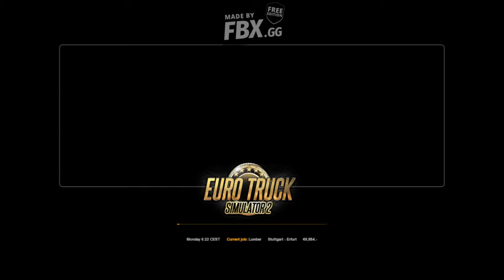My Video3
THIS GAME SPECIAL :
ANY REQUESTS, ENQURIES AND SUGGESTIONS